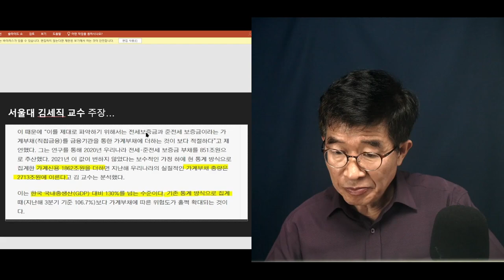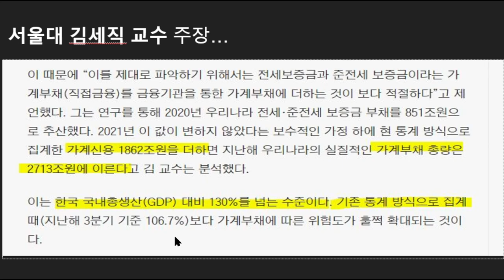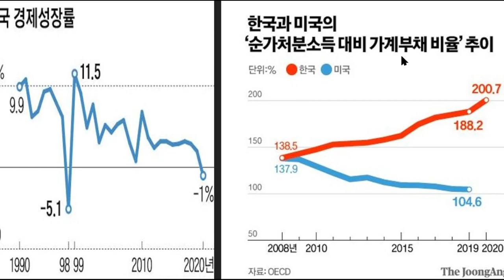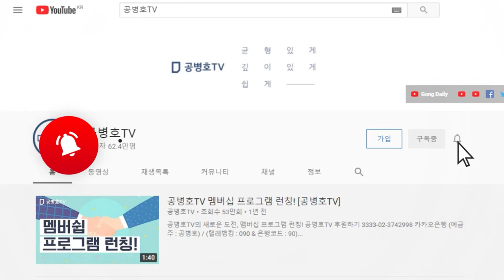결국 먹고사는 문제가 중요한데 / 날로 악화되는 상황 / 빚은 늘고, 수입을 줄어드는 형국 [공병호TV]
Bitcoin : 3MTW849AkP2ftLeSK2teZHMmzLu7Z83s9U